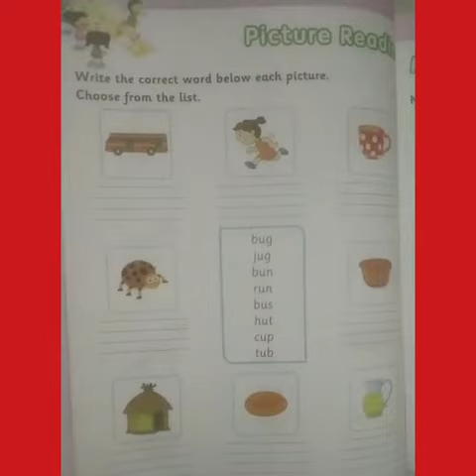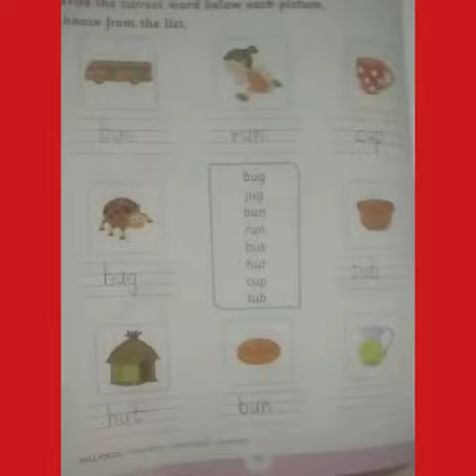ENG std s.r.k.g sub - Eng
Khushi Ben